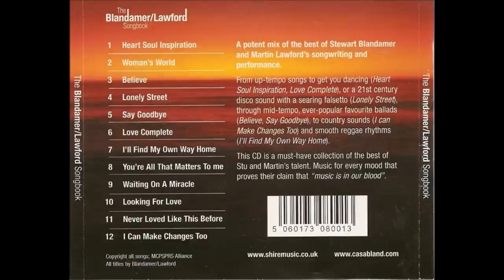Stewart Blandamer Paul Young And The Q Tips Martin Ross Lawford Adrian Baker Gidea Park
A song written recorded in 2011 at Stewart Blandamer's Spanish recording studio. Based on the film "Girl with a Pearl in her ear".The song written from the perspective of the Butcher boyfriend of the "Girl" who sat for the picture painted by the 17th century artist" Vemeer". Stewart has played Sax in such bands as "Paul Youngs Q Tips,Adam Ant and is now part of a popular duo with Martin Lawford in  Southern Spain Called the "Beagles".
 Co-Writer and Vocalist Martin Lawford  wrote songs with Adrian Baker,  and played guitar and sang in  Adrian's Backing Band  "Gidea Park "from the early eighties to the mid Nineties. Stewart has had songs covered by Tom Jones Bonnie Raitt Bonnie Tyler Cliff Richard to name a few Whilst Martin Has had his songs Covered by Mike love of the Beach Boys and Judge Dread .